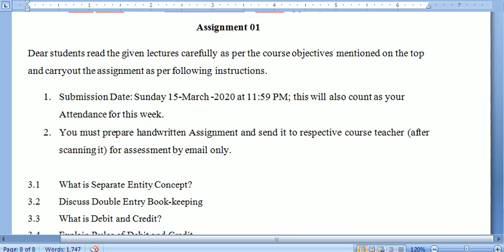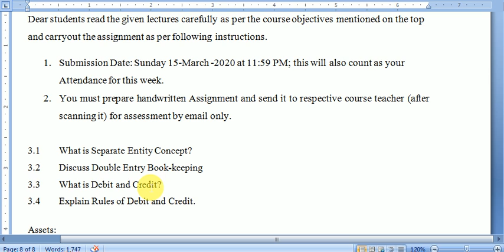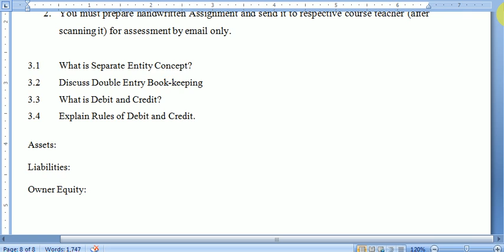FA WK 03 Video clip 5